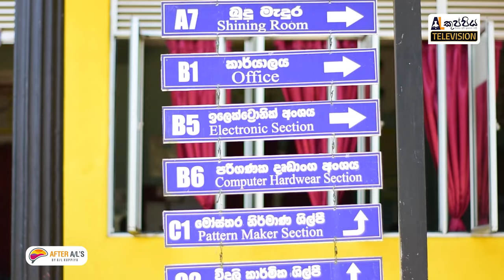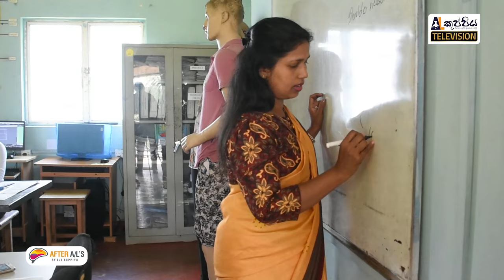ඔයා ලංකාවේ කොහේ හිටියත් පුළුවන් | Free courses degrees with certificate (VTA)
👉 After A/L's ඔයාට කරන්න පුළුවන් degrees | diplomas | courses ගැන ඉක්මනින්ම දැන ගන්න. නොමිලේ හදාරන්න පුළුවන් දේවල් ගැන දැනගන්න, විශේෂ වට්ටම් ලබාගන්න මේ Telegram group එකට ඉක්මනින්ම join වෙන්න

Free courses degrees with certificate (VTA) | Vocational training authority Sri Lanka NVQ certificates and free coursers, diplomas and degrees

🔴 උසස්පෙළ සියලු විෂය ධාරාවන්ගේ වීඩියෝ පාඩම් මාලා A/L කුප්පිය App එකෙන්

🔴 උසස්පෙළ ඔබේම රුපවාහිනී නාලිකාව - A/L කුප්පිය Television

🔴 උසස්පෙළ ඔබේම ඩිජිටල් සඟරාව - The Magazine by A/L කුප්පිය
▶ magazine.alkuppiya.lk

අමාරු පාඩම් ලේසියෙන්ම ගොඩ දාගමු!
දැන් වීඩියෝ පාඩම් 2,000+
Theory Revision ඇතුළු පරිපුර්ණ පාඩම් එකතුව  මාසයක් පුරාම unlimited බලන්න!

A/L කුප්පිය අපි, ඔයාලට ගොඩක් වැදගත්වන පාඩම් වල කෙටි සටහන් ඔයාලට සතියකට දෙපාරක් නොමිලේම එවනවා! ඔයා කරන subject එක අනුව පහල Telegram channel වලට සෙට් වෙන්න!

Crayons education Pvt Ltd Powerd by SLTMobitel